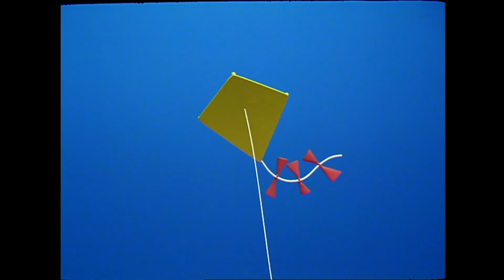Boris Range Ses Affaires | Miffy | Dessins Animés Pour Enfants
La chambre de Miffy est tellement désordonnée qu’elle ne trouve pas son cartable. L’atelier de Boris est en désordre également, il ne retrouve pas ses outils. Il est vraiment temps de faire du rangement!

Bienvenue sur la chaîne YouTube officielle de Miffy. Vous trouverez des épisodes complets, des chansons et de nombreux autres contenus de Miffy et ses amis.

La copie de ces vidéos est autorisée pour l'usage privé uniquement.